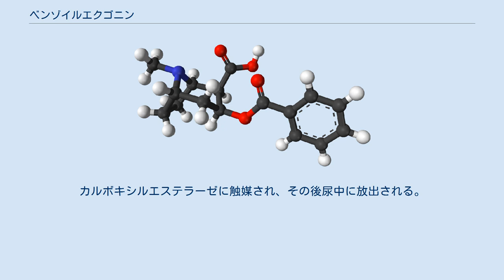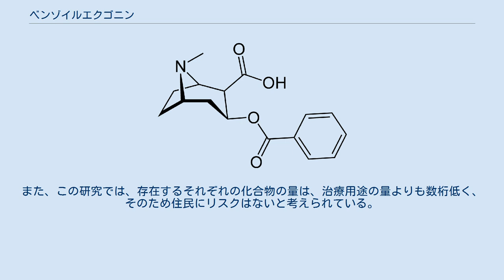ベンゾイルエクゴニン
ベンゾイルエクゴニン(Benzoylecgonine)は、局所鎮痛剤で、コカインの主要代謝物質の1つである。
 ベンゾイルエクゴニンは、処方薬Esteromとして、局所的に筋肉痛を和らげるために用いられていた。
 化学的には、ベンゾイルエクゴニンはエクゴニンの安息香酸エステルである。
コカインの主要代謝物質の1つである。
 ベンゾイルエクゴニンは、コカインの多くの尿検査で試験される物質である。
コカインの代謝により肝臓で形成される。
カルボキシルエステラーゼに触媒され、その後尿中に放出される。
ほぼ5日間で消滅するコカイン自体よりもかなり長い間尿中に留まる。
少量は、肝臓で代謝された処方薬に由来するものもあるかもしれない。
 ベンゾイルエクゴニンは、飲み水にも含まれることがある。
2005年、イタリアのポー川でかなりの量のベンゾイルエクゴニンが存在していることを発見し、その濃度を用いてこの地域で用いられたコカインの量を推定した。
2006年、同様の研究がスイスのサンモリッツで廃水を用いて行われ、住民の日々のコカインの消費量が推定された。
イギリスで行われた研究では、飲み水の中から、鎮痙剤のカルバマゼピン、抗炎症剤のイブプロフェンとともに痕跡量のベンゾイルエクゴニンが検出された。
また、この研究では、存在するそれぞれの化合物の量は、治療用途の量よりも数桁低く、そのため住民にリスクはないと考えられている。